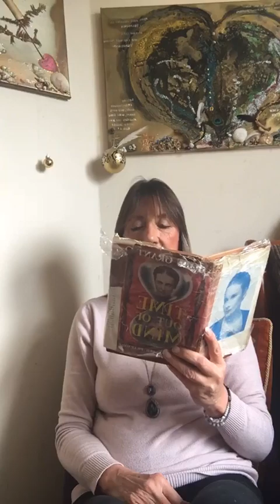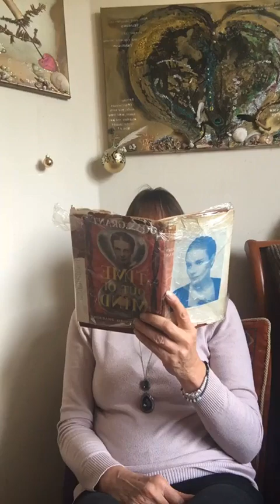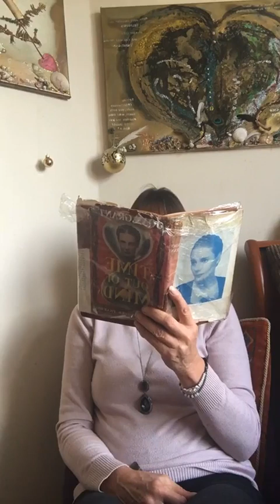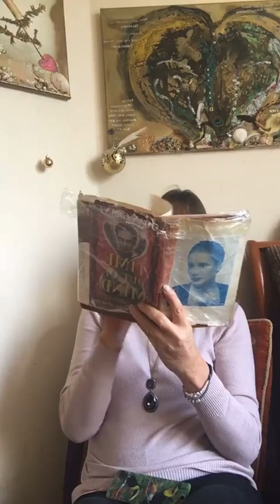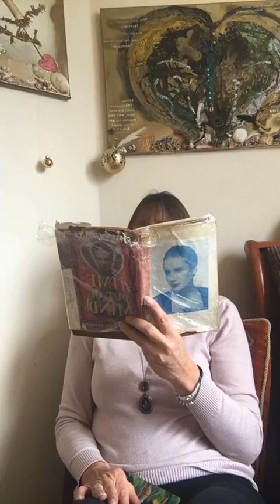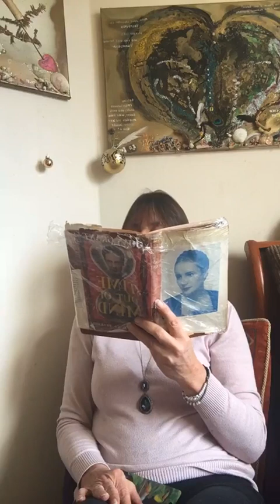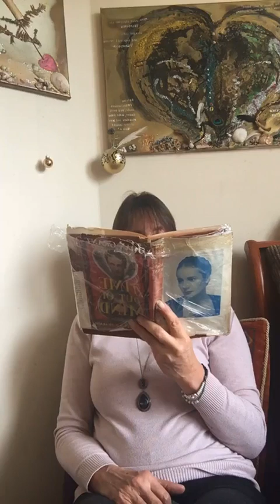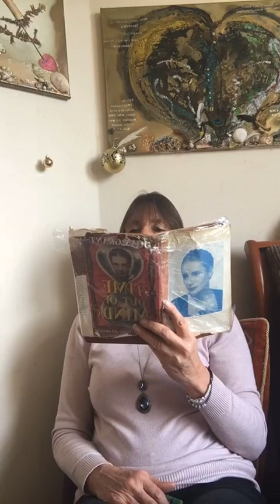ZEIT AUS DEM GEIST - TIME OUT OF MIND- 2 -KAP 3- 'UNFAEHIGKEIT DER HEXEN' - INCOMPETENCE OF WITCHES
Nachdem Joan ihr Buch 'Winged Pharaoe',  veroeffendlichte in  1937, wurde sie oft gefragt, wie es kam, dass sie ihre vorherigen Leben so gut erinnern konnte.  Sie schrieb 7 Buecher ueber ihre vorherigen Inkarnationen ich habe sie in english laut gelesen
Lord of the Horizon (1943)
Fiction – The Land and the Lady 1947
Ich habe fast alles schon gelesen und vielleicht sind einige schon in deutsch erhaeltlich.
Mir macht es Spass
HIER IST TEIL 2
KAPITEL 3 - UNFAEHIGKEIT VONE HEXEN - INCOMPETENCE OF WITCHES

Joan is wieder zurueck in England, Seacourt auf Hayling Island ist ihr zu Hause. Der erste Weltkrieg ist vorbei - Joan und Griffy sind auf Endeckungsreise. Sie wollen das Musik Zimmer von dem Geist befreien - und das Besprechen von Warzen ist ein Talent ! Iris bekommt ein Baby und es kommt zu Meinungsverschiedenheiten...

Much appreciated :)
Ich habe schon mehrere Buecher gelesen - teilweise in's deutsche ubersetzt, alles auf meinem Bitchute
und mein alter  Utube Heikesdrumshare.
Ich las :
'Winged Pharaoh' das war ihr erstes 'Far Memory Book'  und ich habe mehrere laut gelesen.Ich habe auch mein eigenes Buch  "Bliss after Life"  -
 und English
and others - Harry Edwards "Life in Spirit" was wonderful   und auch in Deutsch !